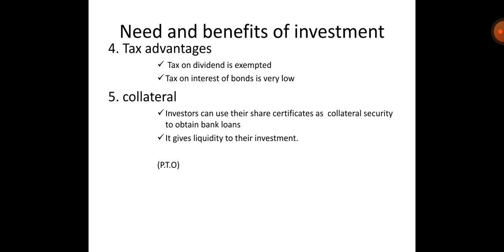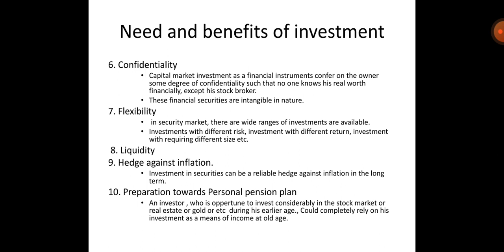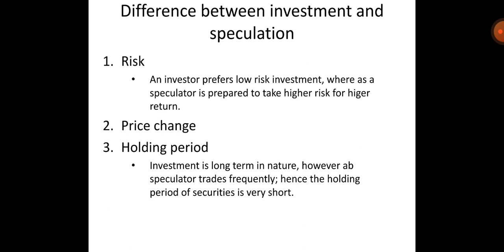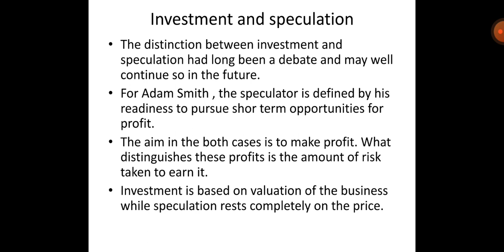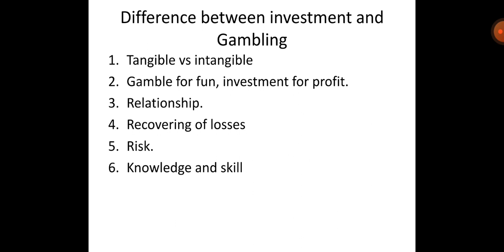Fundamentals of investment | Chapter 1 | Part 5| BCom | Investment Environment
Fundamentals of investment | chapter 1 | part 5| Bcom| Investment Environment | Calicut university

Investment
Need and Benefits of Investment
Investment vs speculation
Investment vs gambling